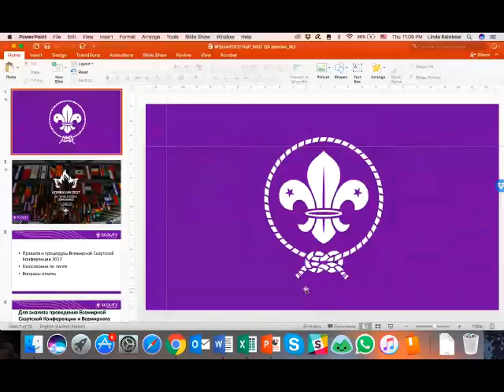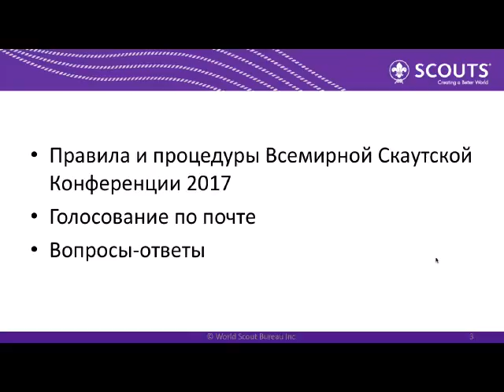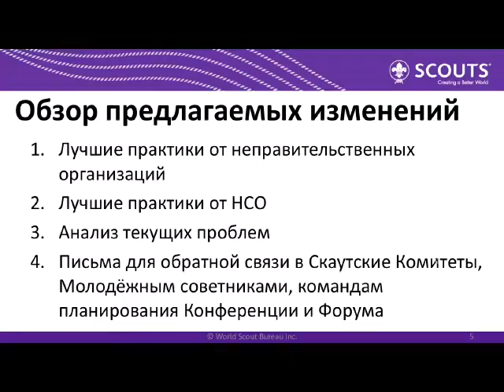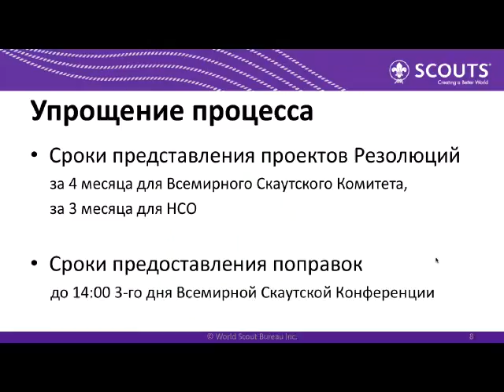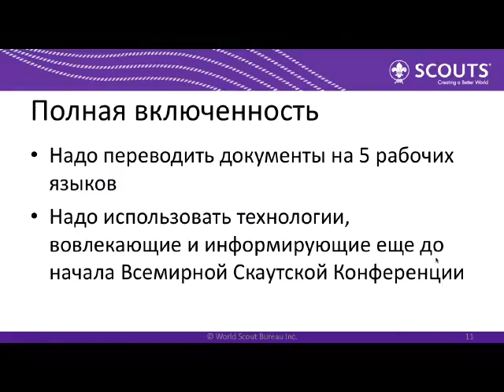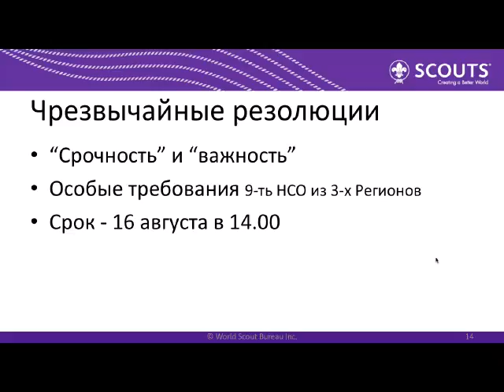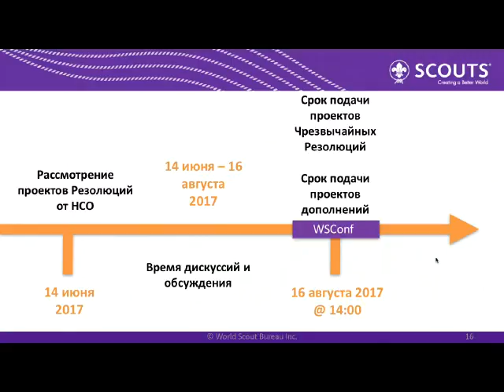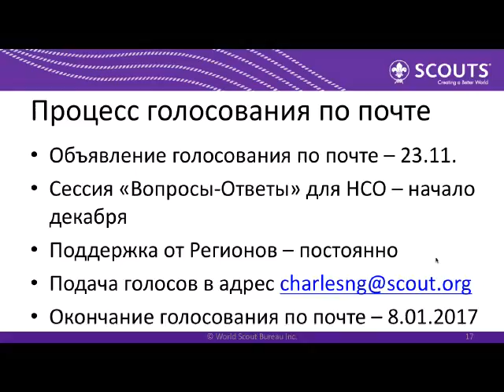Conference Rules of Procedure 2017 - Russian Q&A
Всемирный Скаутский Комитет предлагает развивать процесс принятия решений на Всемирной Скаутской Конференции, который долженстать оптимизированным, всесторонним, направленнымна разработку актуальных Резолюций, а также обеспечивать глубокое пониманиезначения Резолюций для ВОСД.

Национальные Скаутские Организации (НСО) имеют возможность помочь в развитиипроцесса принятия решений в ВОСД, приняв до 8 января 2017 года участие вголосовании по проекту Правил процедур 41-й Всемирной Скаутской Конференции.

Присоединяйтесь к он-лайн сессии, чтобы узнать о предложениях по развитию процессапринятия решений и задать вопросы о тех изменениях, которые предлагаются в Правилапроцедур Конференции.